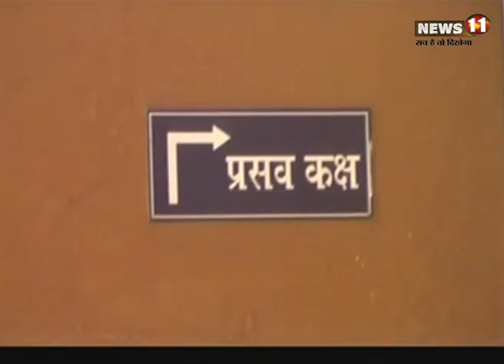विक्षिप्‍त महिला ने यात्री शेड में दिया बच्‍चे को जन्‍म, सहिया ने पहुंचाया अस्‍पताल